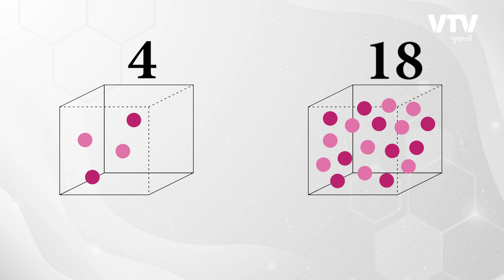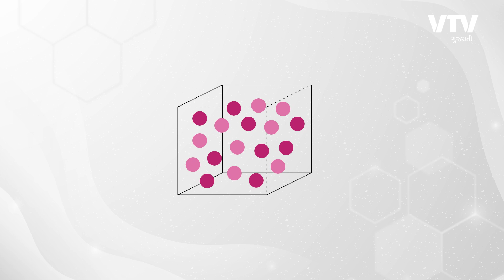જીવતો માણસ પાણીમાં ડૂબે પણ મરેલો માણસ કેમ તરે? | Thanks Dude